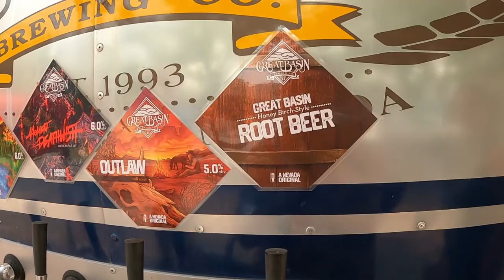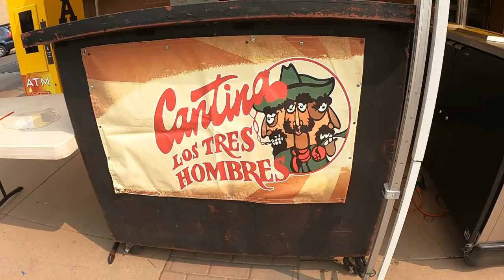Hot August Nights 2021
shiny cars, hot rods, rat rods, classic cars, cruise the gut, city lights, new friends and long time friendships, long road trip, and a bucket list item checked off!